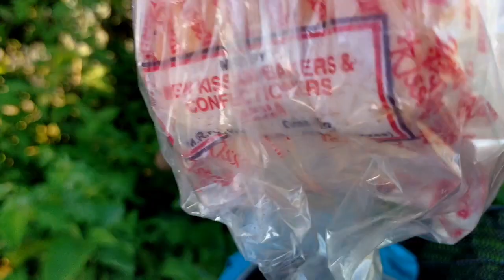kissing couple 🤭 Dikh Gya || Unexpected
Khoirabari park || kissing couple 🤭 Unexpected